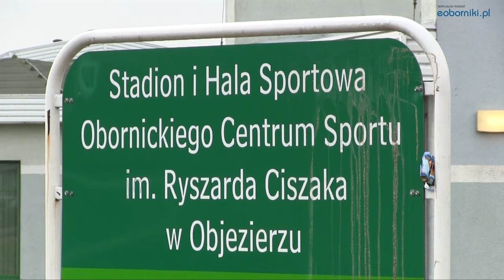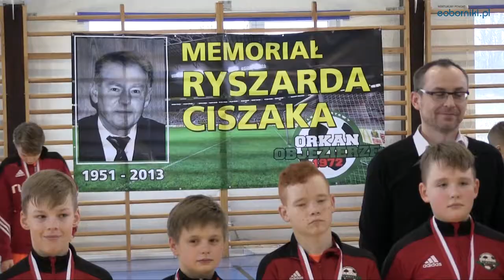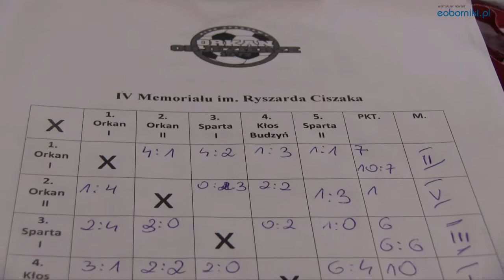IV Memoriał Ryszarda Ciszaka - Objezierze, 27.01.2018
W IV Memoriale Ryszarda Ciszaka organizowany przez KS Orkan Objezierze zwycięstwo odniósł zespół Kłosa Budzyń. W rywalizacji udział wzięły także po 2 drużyny Orkanu Objezierze i Sparty Oborniki.